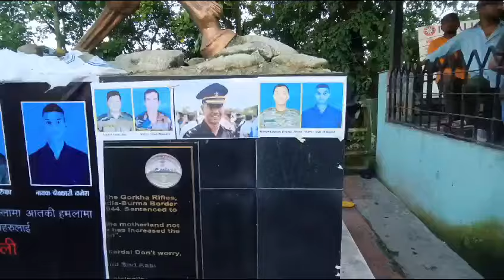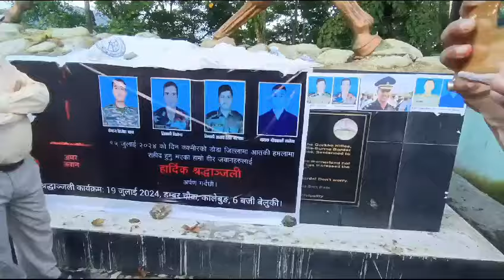पार्बतिय भोजपुरी युवा मन्चद्वारा शहिद गोर्खे पुत्र बिर्जेस थापा लगायत भारतका विभिन्न शहिदहरु ...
पार्बतिय भोजपुरी युवा मन्चद्वारा शहिद गोर्खे पुत्र बिर्जेस थापा लगायत भारतका विभिन्न शहिदहरु प्रति श्रद्धाञ्जली  दिन आज कालिम्पोङ त्रिकोण पार्क सहिद दुर्गा मल्लको सालिग अघि जमघट ।